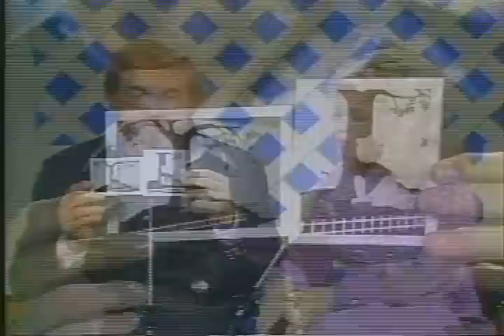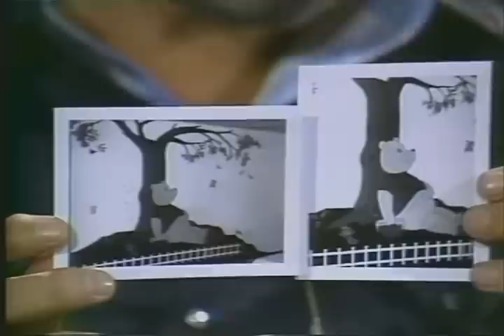Narvel Felts, Dickie Lee on Pop Goes The Country with Barbara Mandrell - 720x480